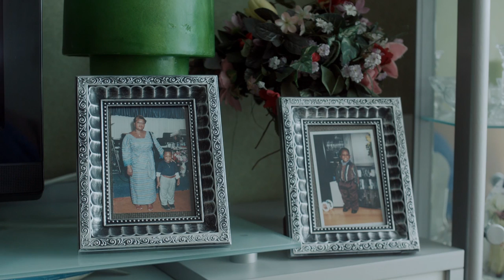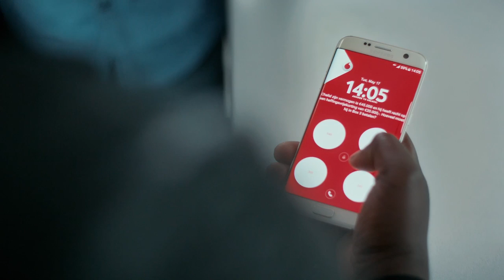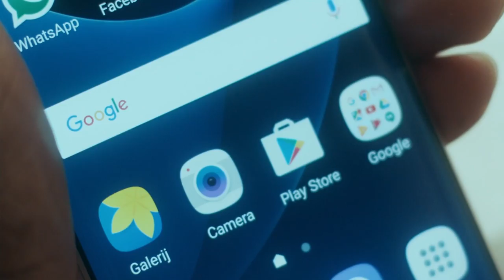Juf Sultan gebruikt een smartphone om scholier te laten slagen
Leerling Ernest is vorig jaar gezakt voor zijn examen Havo. Dit jaar moet hij slagen, maar hij raakt steeds afgeleid door zijn telefoon. Zijn juf Sultan bedenkt de ultieme oplossing om zijn focus erbij te houden. Zal het genoeg zijn om Ernest te doen slagen?

De Back to School video is onderdeel van Vodafone Powerful Connections, een platform waarin we via verschillende initiatieven de rol van mobiele technologie in de maatschappij laten zien. Kijk voor meer voorbeelden op